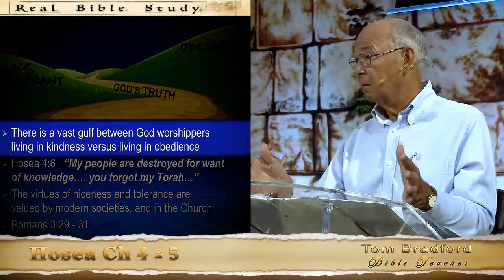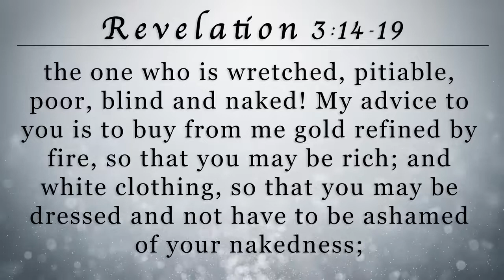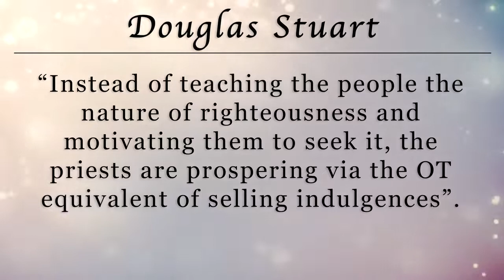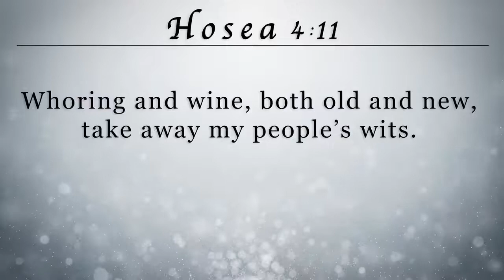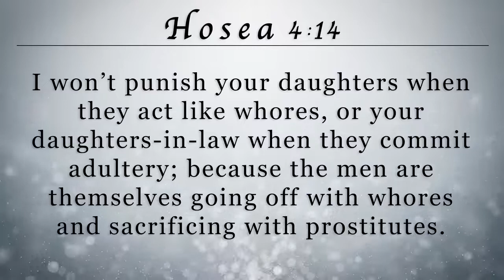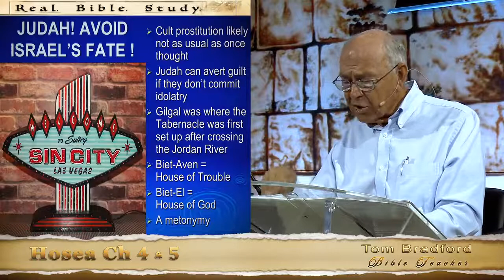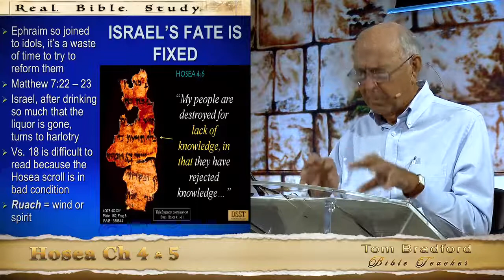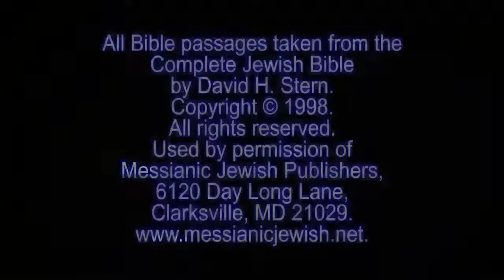BoH8 Tom Bradford's Torah Class - Hosea Chapter 4 concl. and 5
There can be a vast gulf between a community of "God" worshippers living lives of kindness and nicety and tolerance than those living lives of obedience to YHWH. This is what Hosea chapter 4 highlights, and especially the words of verse 6.

CJB Hosea 4:6
"My people are destroyed for want of knowledge. Because you rejected knowledge, I will also reject you as cohen for me. Because you forgot the Torah of your God, I will also forget your children."

 Here the source of knowledge of YHWH is directly pinned to knowledge of the Torah. Every indication is that the people of the Northern Kingdom of Ephraim/Israel were decent enough to one another; even nice people. We know that they were quite tolerant as they got along famously with their pagan neighbors and seemingly one another. These particular virtues continue to be valued by modern societies, and especially within the Church. Yet as we are learning in Hosea, kindness, nicety and tolerance must be defined by YHWH’s Torah and not by the societies of men. Let me pause here to make clear that in no way am I suggesting that the books of the New Testament fall outside of this knowledge. On the other hand, the New Testament didn’t change the dynamics and principles and laws set down in the Torah as it is usually said to have; it affirmed them.

CJB Romans 3:29-31
"Or is God the God of the Jews only? Isn't he also the God of the Gentiles? Yes, he is indeed the God of the Gentiles; because, as you will  admit, God is one. Therefore, he will consider righteous the circumcised on the ground of trusting and the uncircumcised through that same trusting. Does it follow that we abolish Torah by this trusting? Heaven forbid! On the contrary, we confirm Torah."

Tom Bradford